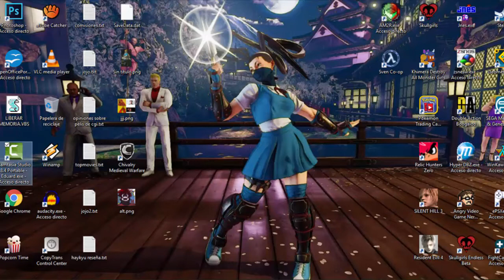Podcast Procastinador 4 - Guardians of The galaxy Vol. 2